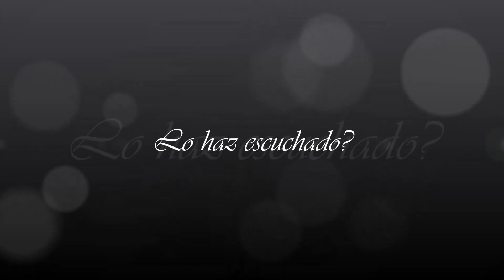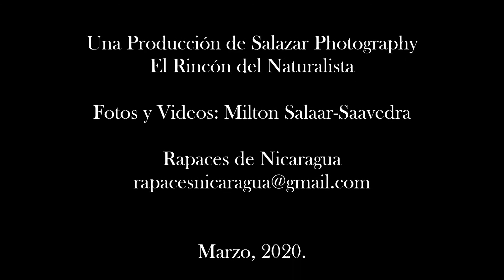Mimus gilvus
Chinandega, Nicaragua.